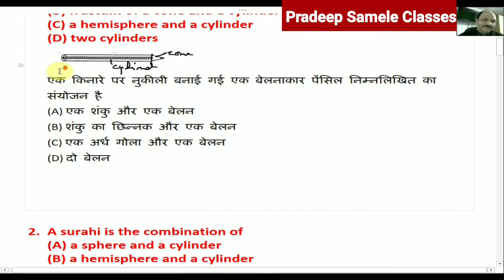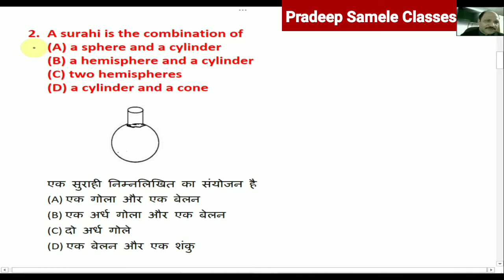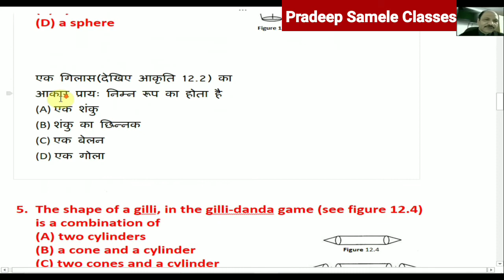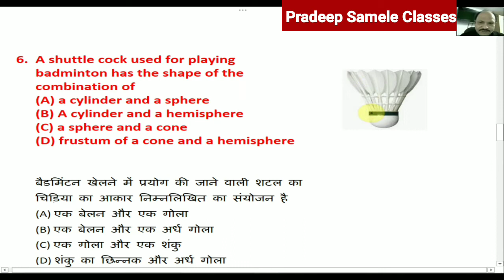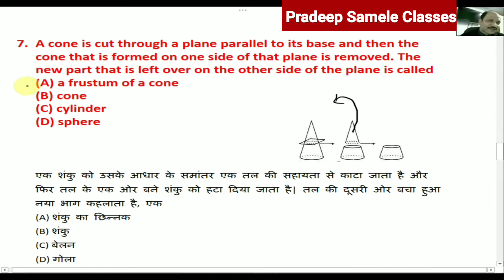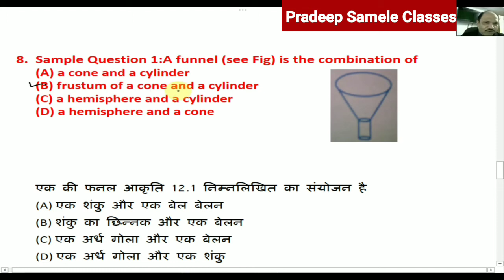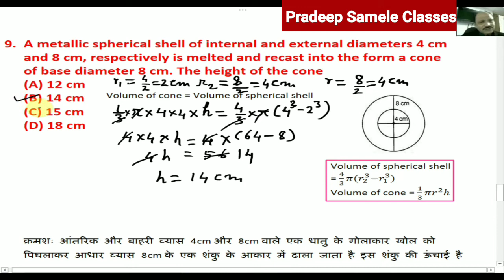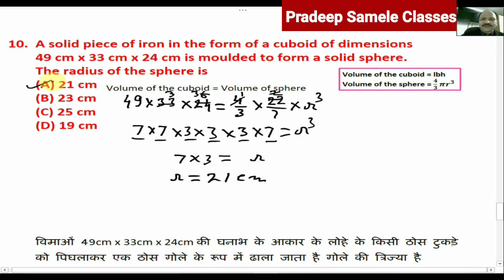Multiple Choice Questions , Class 10th NCERT Exemplar, Surface areas & volumes Exercise 12.1 MCQs#